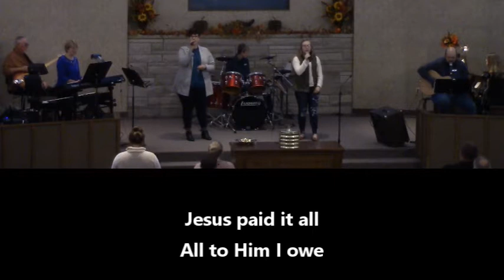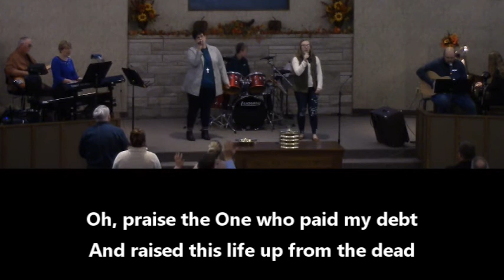Jesus Paid it All with O Praise the One - LPCC Praise Band